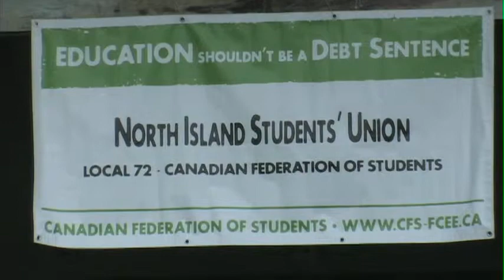Nightstep (LIVE) ... Delhi 2 Dublin feat. Kytami with Chris Murdoch HQ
In the summer of 2009, D2D played an intimate affair at the Lewis Center in Courtenay for the North Island Student's Union. They invited Chris Murdoch to the stage to do his crystal ball contact juggling performance.

Chris Murdoch: mistermurdoch.blogspot.ca/